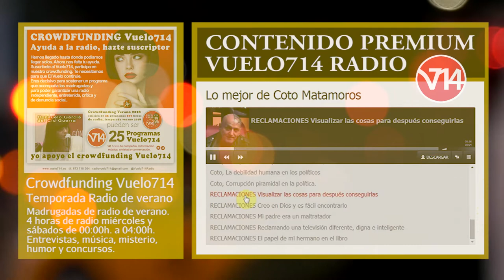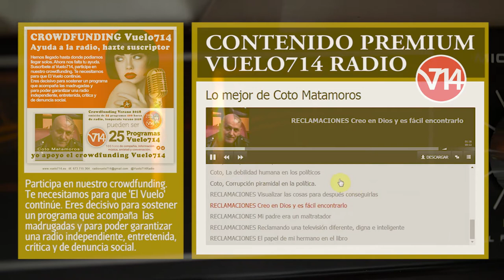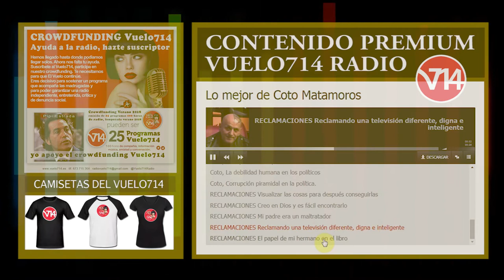Coto Matamoros, contenido PREMIUM de Vuelo714 Radio.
Esta es una muestra de las píldoras de Coto Matamoros en nuestra  radio. En nuestro apartado PREMIUM encontrarás entrevistas, momentos, humor, etc. Contenido seleccionado de lo mejor grabado en directo en el Vuelo714.